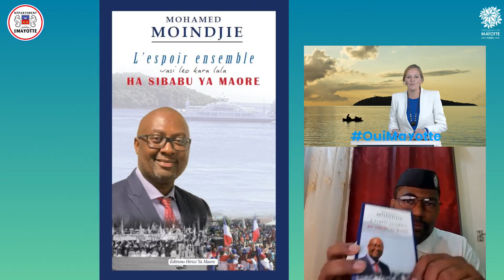OuiMayotte épisode 7 | Littérature et l'écriture mahoraise, épisode 2.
Pour ce 7ème épisode du webinaire OuiMayotte, nous mettons de nouveau l'accent sur les acteurs de la littérature mahoraise, qui font la promotion de notre culture à travers leurs écrits.

01:22 : Introduction (Zouhourya MOUAYAD BEN)
12:00 Quelles sont les motivations pour devenir auteure ? (Yasmina Aouni)
17:52 : Qu’est-ce qui vous a motivé à écrire ? (Alain Kamal-Martial)
22:38 : La place du féminin mahorais (Yasmina Aouni)
25:00 : De quoi parle-t-on lorsque nous sommes auteurs mahorais aujourd’hui ? (Foumo Silahi)
35:32 : Appel à projet : Soutien à la publication de l’ouvrage sur le patrimoine naturel et culturel de Mayotte (Raima Fadul)
36:44 : Est-ce que toutes les formes de littérature sont acceptées dans cet appel à projet ? (Raima Fadul)
38:15 : A quelle hauteur sont les financements du département ? (Raima Fadul)
38:51 : Quelles sont les difficultés pour diffuser ses œuvres à Mayotte ? (Yasmina Aouni)
39:58 : Le rôle des auteurs sur la diffusion (Foumo Silahi)
41:32 : L’effort des auteurs pour être présent dans les librairies (Yasmina Aouni)
43:11 : Quelles sont les difficultés et les avantages à travailler avec un auteur hors Mayotte ? (Yasmina Aouni)
45:58 : Se rapprocher du département pour créer des synergies (Foumo Silahi)
47:22 : Comment mieux diffuser à l’extérieur de l’île pour les auteurs mahorais ? Quelles sont les solutions ? (Foumo Silahi)
50:17 : Quel est votre travail de metteur en scène ? (Alain Kamal-Martial)
54:00 :  Le projet AILE : Agence Internationale du Livre pour l’Education (Alain Kamal-Martial)

Un grand merci à tous les intervenants pour leur participation.